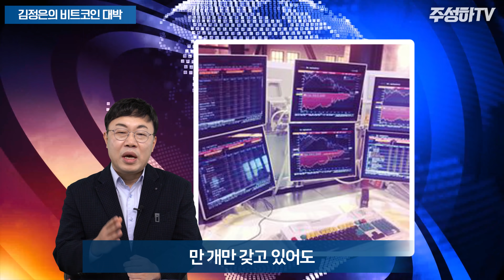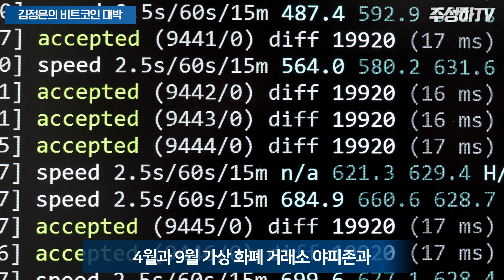비트코인으로 대박친 김정은, 암호화폐 채굴과 해킹을 위해 중국에 1000여명 IT 인력 파견. 가격 급등에 활짝